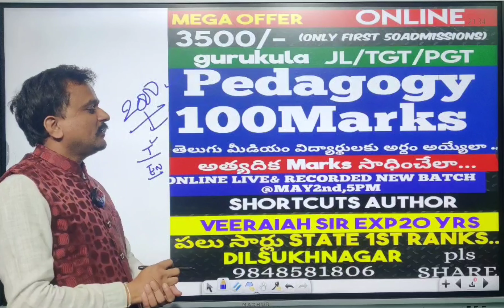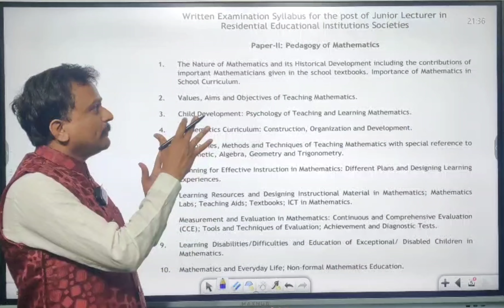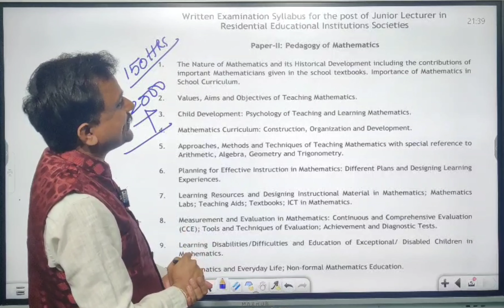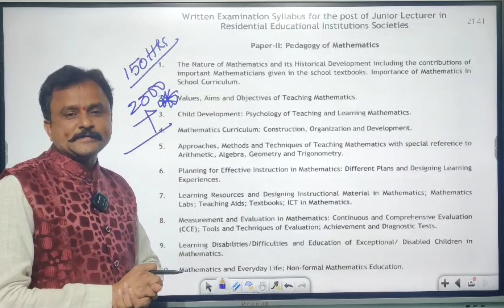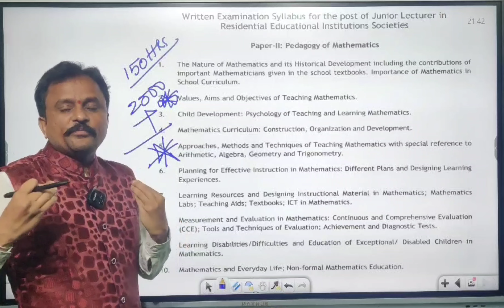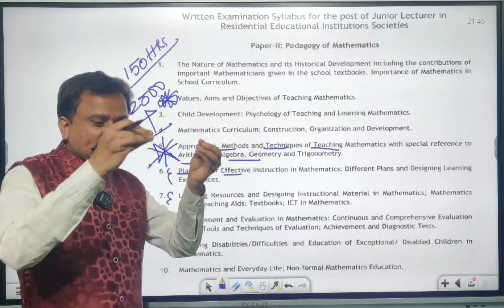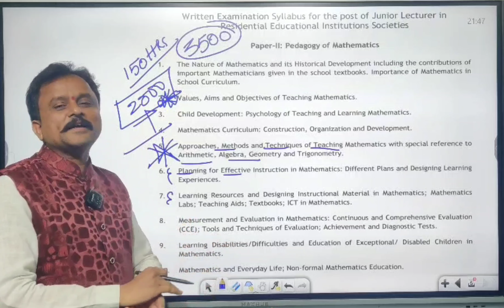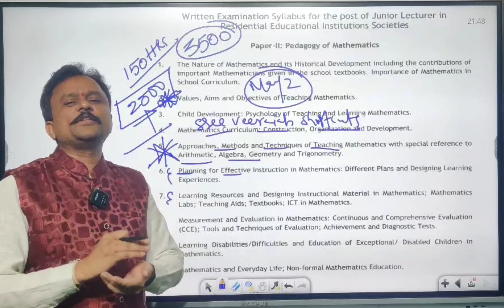New Batch Mega OFFER@Pedagogy (Jl,TGT/PGT MATHS).. పూర్తిగా వినండి...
PLS SHARE! *ఒకే Fee 5* *COURSES* ... పక్కా JOB కావాలి అనుకునే వారికి *CONCEPT+SHORTCUTS* తో అధ్బుత ప్రణాళిక Final OFFER.
*TGT/PGT MATHS* *CONTENT

 *TGT/PGT MATHS* *(Paper1,2,3)*

 *Pedagogy Special Batch*
(Gurukula JL,TGT, PGT)

 *JL MATHS (Content* *Batch)*

 *JL MATHS(Paper 1&paper2) @*

 *ఒకే Fee 5 COURSES*
(JL Maths Tspsc,
Gurukula JL Maths,TGT Maths, PGT Maths,DSC SA Maths)

ప్రముఖ విద్యావేత్త, *SHORTCUTS AUTHOR*
 *Muttineni Veeraiah Sir* (Exp 20 years)
Senior columnist, Analyst
Note @Offline Batches Dilsukhnagar